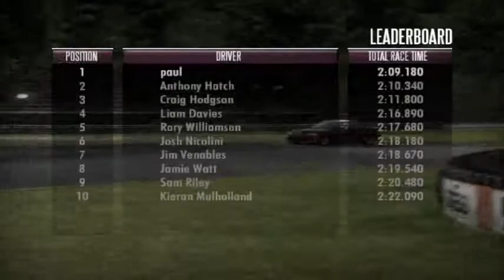NFS Shift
Need for speed shift, thought id do a quick vid to show the gameplay off and the cameras.